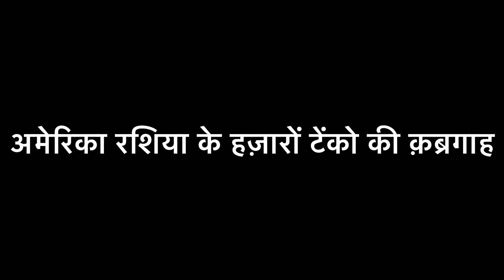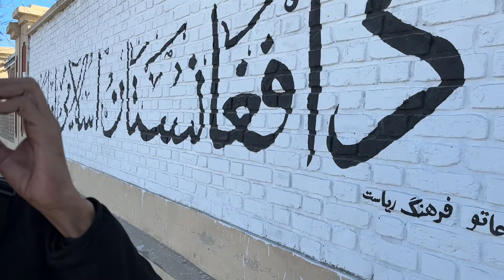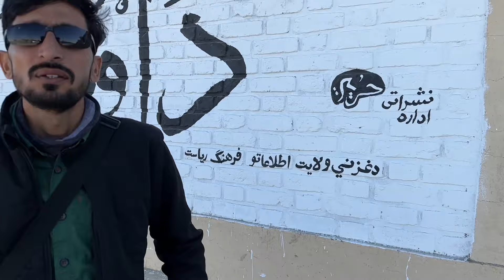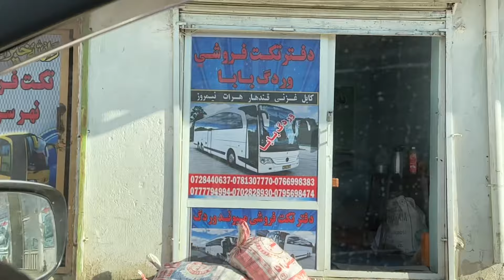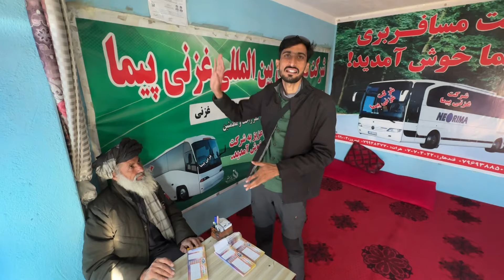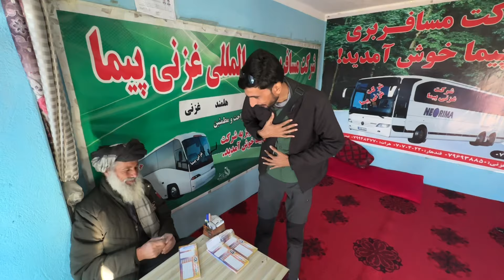Afghanistan 🇦🇫 Rural Village life | अफ़गानिस्तान में हर जगह बर्बादी की तस्वीरें